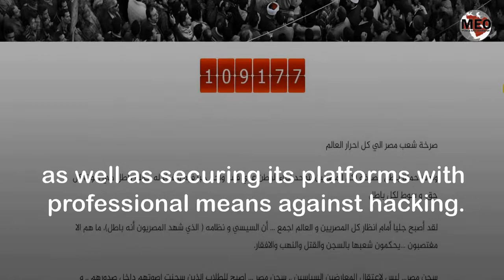“Void Egypt Prisons” Campaign Gains 100,000 online Votes in few Days,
“Void Egypt Prisons” Campaign Gains 100,000 online Votes in few Days, The campaign considered that signing the petition “Void Egypt Prisons” sends a message to the detainees that their case is not forgotten, and that their continued detention is rejected by all Egyptians